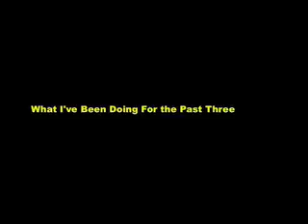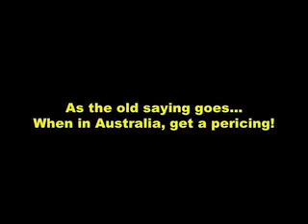The past 3 weeks.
So now you know what's going on.